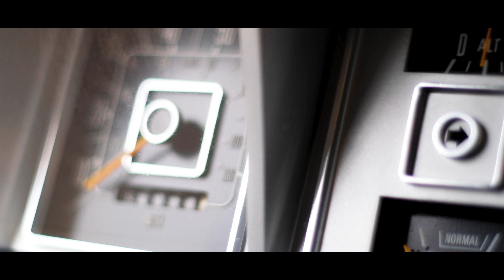What's It Wednesday: Ep. 11